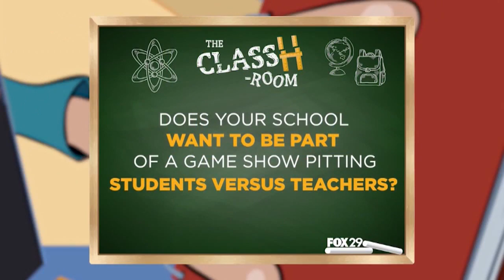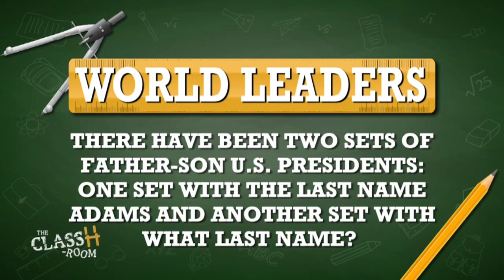The ClassH-Room - Pennsville Memorial High School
Teachers vs. students from Pennsville Memorial High School in Salem County, N.J, in a test of knowledge and skill. Host Richard Curtis. (Episode 83, 2/20/19)